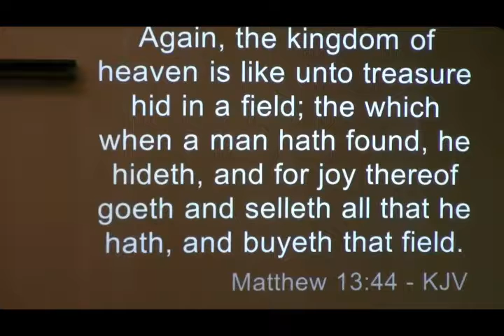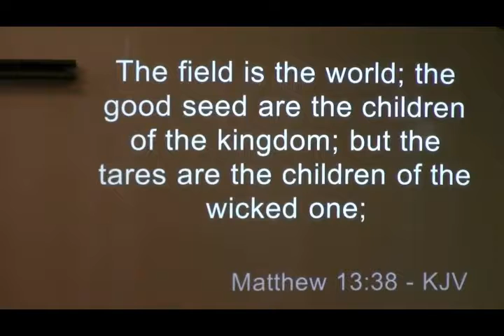Apostolic Preaching Rev Ron Nickel Oct 1, 2017 sermon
Apostolic preaching by Rev. Ron Nickel at Lighthouse Church U.P.C.I. Port Alberni B.C. Oct. 1, 2017 sermon.